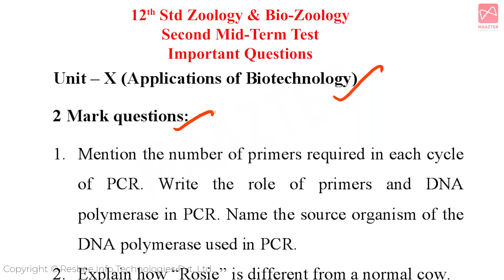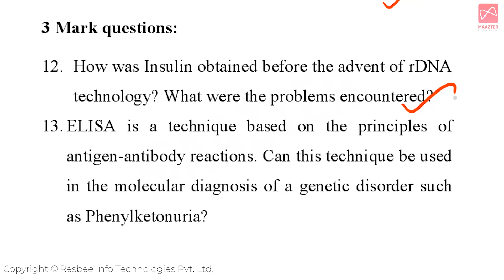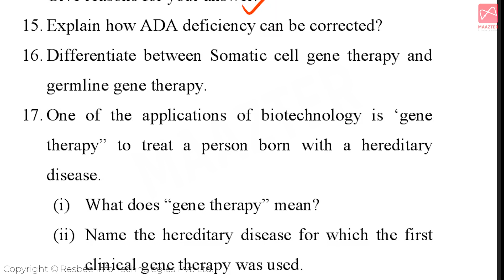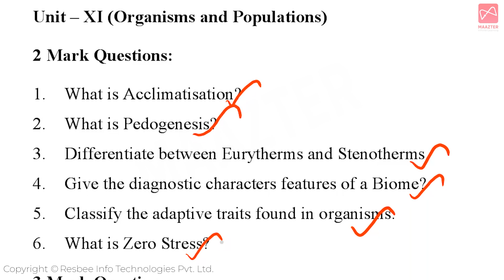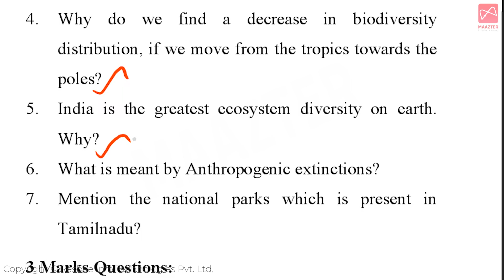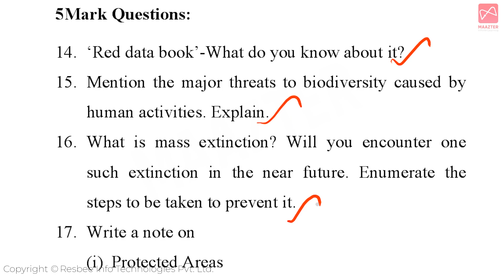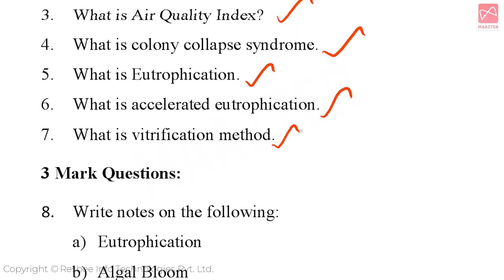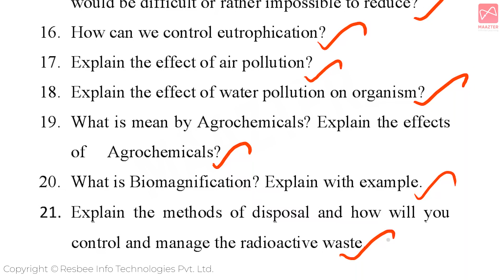12th Zoology & Bio-Zoology| Important Questions | For 2nd Mid Term Exam 2022| Samacheer Kalvi